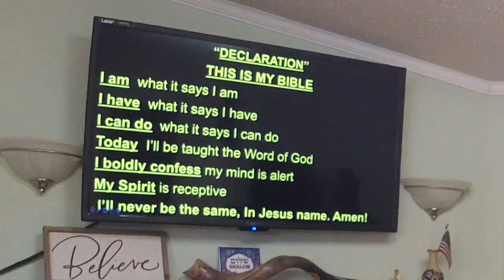Victory in Jesus Daily - Pastor José Cordero - November 5, 2023